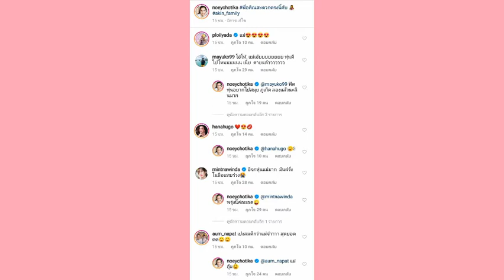โอ้โห เนย​ อวดหุ่นแซ่บในชุดว่ายน้ำตัวน้อย​ แซ่บจนคนแห่เรียกแม่ไม่หยุด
ข่าวดาราล่าสุด ติดตามพวกเราได้ที่นี่

ข่าวดารา,ข่าวบันเทิง,ดารา,ดาราต่างประเทศ,เกาะกระแสแฉข่าวลับดาราบันเทิง,ข่าวดาราบันเทิง,ดาราไทย,ดาราต่างประเทศ,ดาราเกาหลี,gossips ซุบซิบ,รูปภาพดารา,ทันเหตุการณ์ทุกแง่มุม,อัปเดตข่าวบันเทิง,บันเทิงไทย,ดาราฮอลลีวู้ด เรื่องย่อละคร ละครย้อนหลัง,ข่าวบันเทิง,ข่าวดาราวันนี้,ข่าวดาราประเด็ดฮอต,ละคร หนัง เพลง ติดตามพวกเราได้ที่นี่
ข่าวดารา,ข่าวบันเทิง,ดารา,ดาราต่างประเทศ,เกาะกระแสแฉข่าวลับดาราบันเทิง,ข่าวดาราบันเทิง,ดาราไทย,ดาราต่างประเทศ,ดาราเกาหลี,gossips ซุบซิบ,รูปภาพดารา,ทันเหตุการณ์ทุกแง่มุม,อัปเดตข่าวบันเทิง,บันเทิงไทย,ดาราฮอลลีวู้ด เรื่องย่อละคร ละครย้อนหลัง,ข่าวบันเทิง,ข่าวดาราวันนี้,ข่าวดาราประเด็ดฮอต,ละคร หนัง เพลง